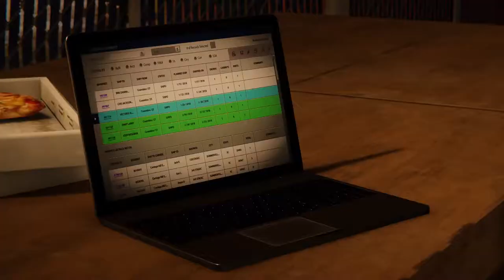Marvel’s Spider Man The Heist Mission Newsflash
Hello my name is visual walkthrough i am here to help you out with a game called Marvel’s Spider-Man The City That Never Sleeps: The Heist  .